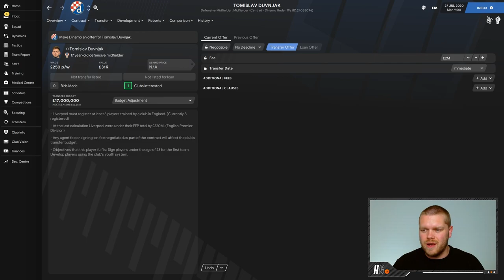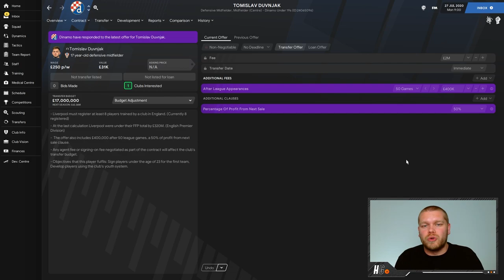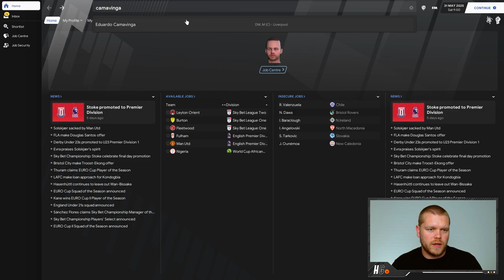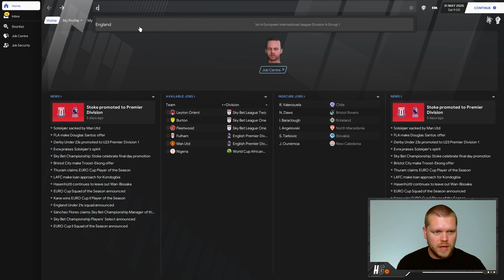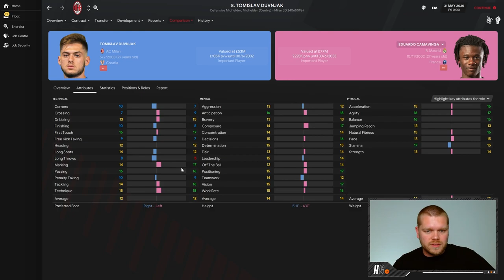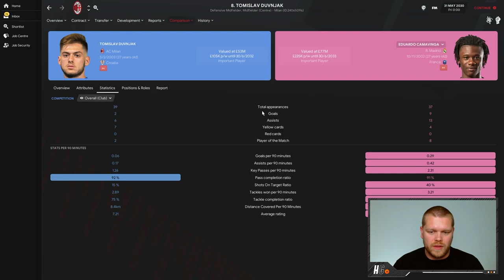THE NEXT LUKA MODRIC? | Football Manager 2021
We're all looking for the best FM21 wonderkids right? Well, in this video we're taking a look at this wonderkid midfielder who can really split defences wide open. He comes from Croatia and I think he can be the next Luke Modric.

►Video Timecodes:

0:00 Intro
0:50 Luka Modric FM21
1:20 Tomislav Duvnjak FM21
3:40 How much does he cost?
4:30 5 years in the future
7:33 10 years in the future

𝘼𝙗𝙤𝙪𝙩 𝙈𝙚